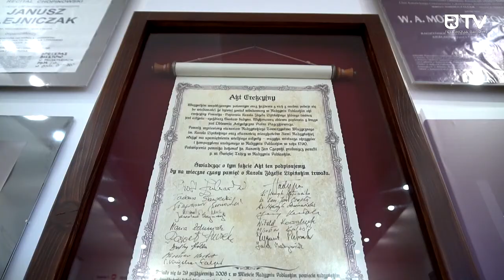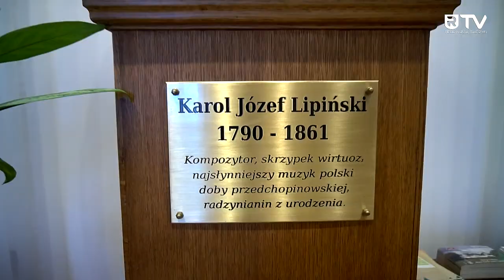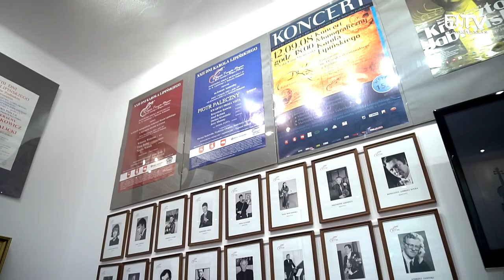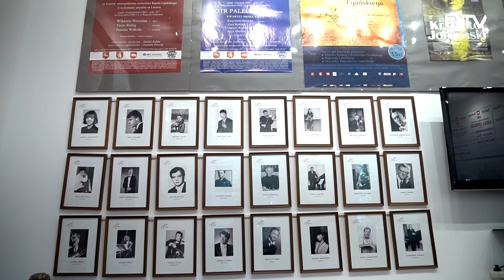Izba Pamięci Karola Lipińskiego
W północno-zachodniej części radzyńskiego pałacu Potockich, od strony ul. Jana Pawła II i pl. Wolności, znajduje się Izba Pamięci Karola Lipińskiego. Placówka, prowadzona przez Radzyńskie Towarzystwo Muzyczne, ma na celu popularyzację twórczości wybitnego skrzypka urodzonego w Radzyniu. Służą temu zgromadzone w niej eksponaty, m.in. dokumenty, nuty oraz pamiątki po muzyku.
Przed wejściem do izby stoi popiersie Karola Lipińskiego. Wmurowanie aktu erekcyjnego pod pomnik miało miejsce 9 października 2008 r., natomiast jego uroczyste odsłonięcie odbyło się 29 października 2008 r. Z inicjatywą wzniesienia pomnika tego najwybitniejszego polskiego muzyka doby przedchopinowskiej wystąpiło Radzyńskie Towarzystwo Muzyczne, na czele z jego wieloletnim prezesem Zygmuntem Pietrzakiem. Popiersie stanowi materialny, symboliczny przejaw uczuć mieszkańców miasta wobec Wielkiego Radzynianina. Odsłonięcie monumentu miało miejsce w przededniu 218. rocznicy urodzin artysty. Wydarzenie to było również punktem kulminacyjnym jubileuszowych XXV Dni Karola Lipińskiego, corocznego cyklu koncertów muzyki klasycznej, będących formą uhonorowania urodzonego w Radzyniu Podlaskim światowej sławy wirtuoza skrzypiec i kompozytora, a także okazją do popularyzacji jego muzyki i twórczości.
Autorem projektu popiersia jest artysta rzeźbiarz Gustaw Hadyna, z kolei od¬lew z brązu wykonała odlewnia artystyczna Piotra Piszczkiewicza z Podłęcza k. Niepołomic. Granit „Szczelin”, z którego wykonany jest cokół, pochodzi z Ostrowca Świętokrzyskiego. Widnieje na nim napis: KAROL JÓZEF / LIPIŃSKI / 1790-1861. Odsłonięcie popiersia Karola Lipińskiego w Radzyniu Podlaskim było ogromnym wydarzeniem dla wszystkich osób zainteresowanych życiem i twórczością kompozytora. Jest to pierwszy pomnik tego artysty w Polsce.
Mieszcząca się w pałacu Izba Pamięci Karola Lipińskiego została uroczyście otwarta 15 listopada 2010 r. Po wejściu do środka uwagę przykuwa replika pomnika - popiersia Karola Lipińskiego usytuowanego przed pałacem, nad którą umieszczone zostały skrzypce. Udostępniona do zwiedzania ekspozycja ukazuje cztery etapy drogi artystycznej Karola Lipińskiego: okres radzyński (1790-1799), lwowski (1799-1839), drezdeński (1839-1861) i urłowski (1861). Każdy, kto odwiedzi izbę, ma też możliwość obejrzenia filmu o skrzypku oraz zapoznania się z ponad trzydziestoletnią historią Dni Karola Lipińskiego. Ciekawym elementem placówki jest galeria najwybitniejszych wykonawców koncertujących w Radzyniu w ramach tego cyklu. Izba jest miejscem licznych odwiedzin, prowadzenia zajęć edukacji kulturalnej oraz miejscem konkursów na temat życia i twórczości tego światowej sławy artysty.
W radzyńskiej Izbie Pamięci Karola Lipińskiego każdy odwiedzający może też zapoznać się z działalnością Radzyńskiego Towarzystwa Muzycznego. Obok organizacji wspominanych już Dni Karola Lipińskiego, należą do niej m.in.: prekursorskie nagrania płyt z utworami Karola Lipińskiego, odrestaurowanie w 2006 r. pomni¬ka nagrobnego muzyka we wsi Wirliw (dawniej Urłów) na Ukrainie, publikacje książkowe, organizacja konkursów wiedzy o życiu i twórczości skrzypka oraz współrealizacja filmów biograficznych o Karolu Lipińskim.